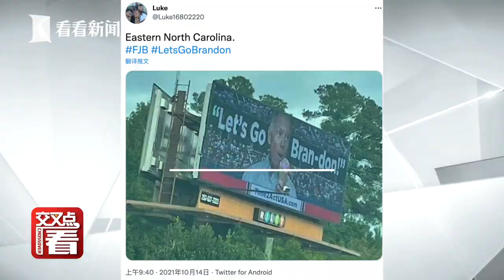【交叉點評】拜登大型社死現場：美國最新“國罵”火出國門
近期，“Let’s Go Brandon（冲啊！布兰登）”成为了美国的热词，不少人在球赛、音乐会和集会上高喊这个口号，以此来表达对拜登政府的不满。
站内热门：
1、【白宫義见】白宫记者团百年来首位华文记者，零距离解读美国政治
2、【环球叶问】美女评论员章一叶，从政治学、社会学、传播学等视角，解读国际热点。
shorturl.at/orAFP
3、【砚青吃瓜】美女评论员陈砚青，以国际关系和新闻专业主义，高举吃瓜旗帜，解构国际热点故事
shorturl.at/mnpLP
4、【环球数说】美女评论员娄佳，带你看数字呈现的新闻，还有数字背后的新闻，有点儿意思
shorturl.at/uBD39
5、【东瀛一周蒋】资深媒体人蒋丰，在日本聊日本，“精致”解读日本政治生活
shorturl.at/xMSW0
6、【大咖说】中国顶尖国际关系学者的真知灼见。牛掰是有道理的
shorturl.at/tFL39
7、【交叉点评】追热点、涨知识，看了不后悔
shorturl.at/tER16
8、【环球交叉点】40分钟国际时政深度访谈，顶级水准、干货满满
shorturl.at/mBDVY
优质拍档：
【ShanghaiEye魔都眼】
shorturl.at/mpv04
官方网站：
您还可以在下面这些地方找到我们：
微信公众号：环球交叉点 (smgcrossover)
微信视频号：环球交叉点
头条号：Knews环球交叉点、Knews交叉点评
西瓜视频：Knews环球交叉点、Knews交叉点评
企鹅号：交叉点看
抖音：环球交叉点